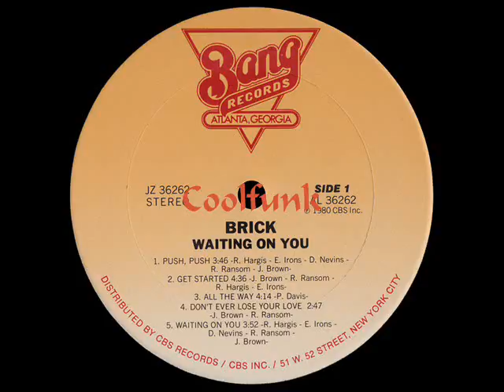Brick - Get Started (Funk 1980)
Funk

Get Started